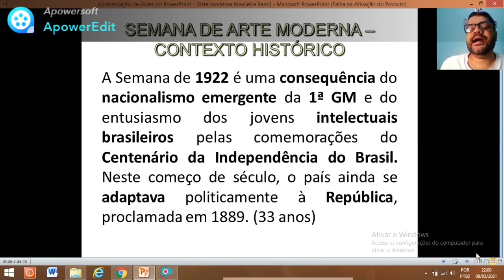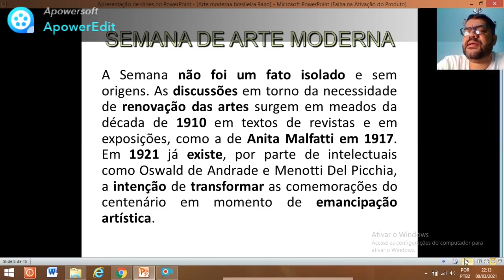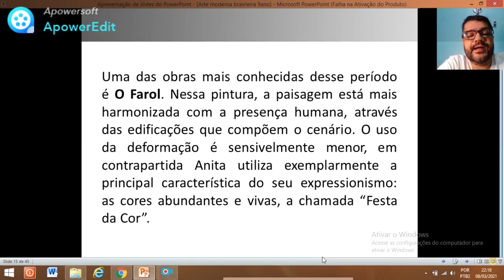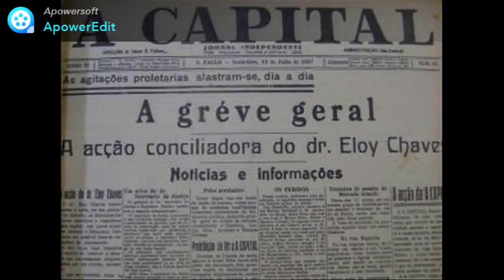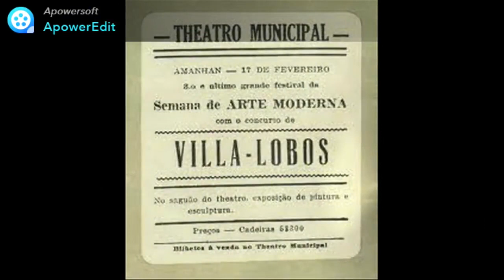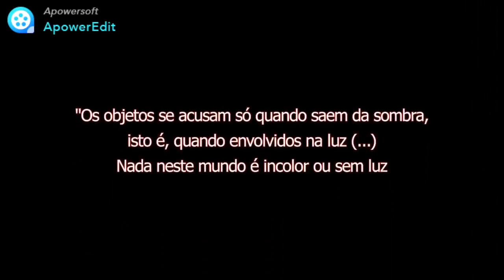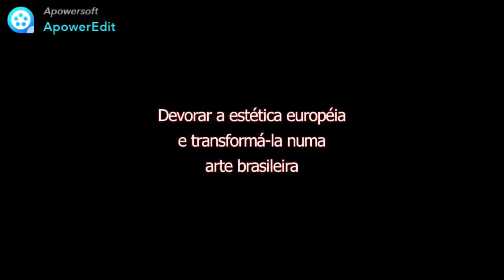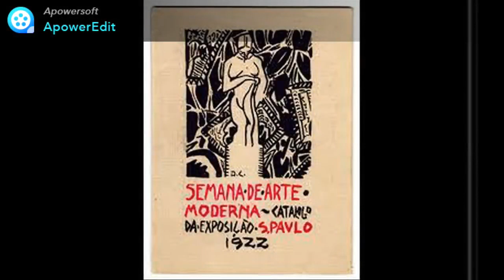História - Semana de Arte Moderna - 9Ano